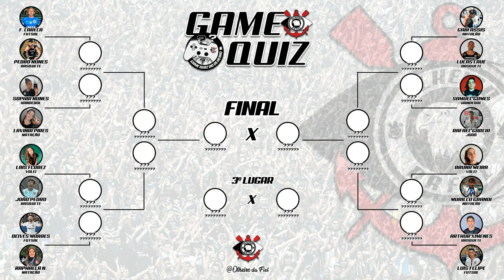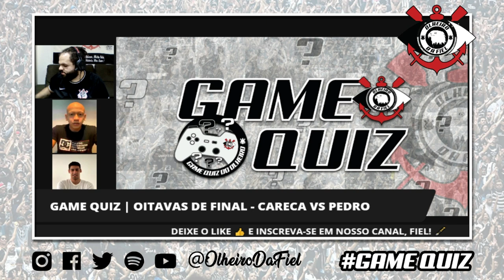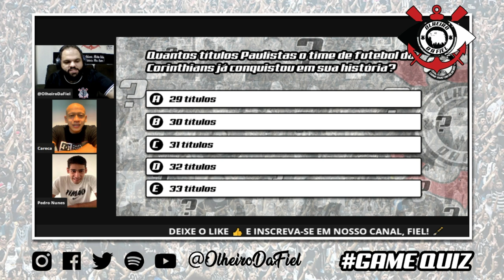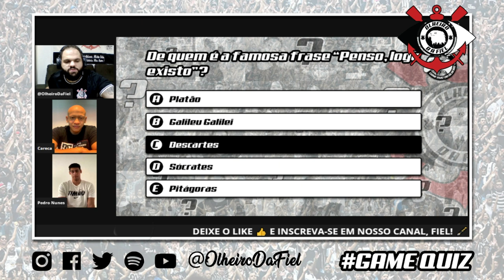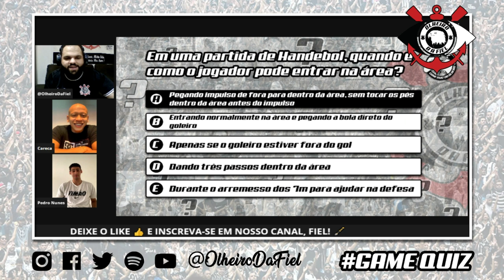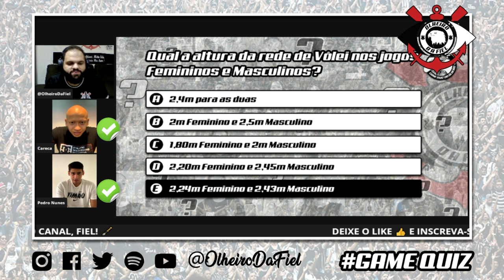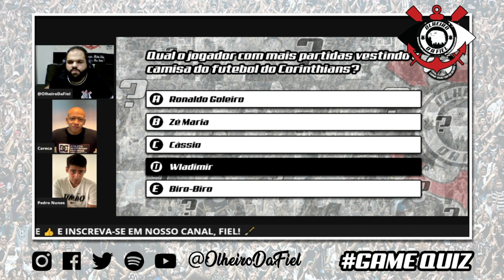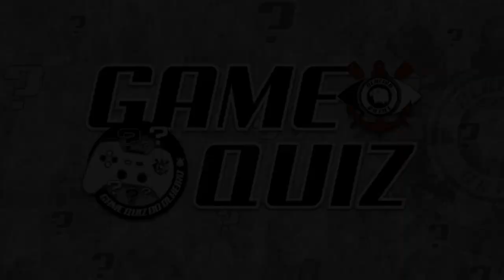OITAVAS DE FINAL - CARECA VS PEDRO NUNES | GAME QUIZ DO OLHEIRO - Sport Club Corinthians Paulista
FAAAAAAALA FIEL!
Você conhece a história do Sport Club Corinthians Paulista? Então se liga na 1ª edição do super GameQuizDoOlheiro, uma disputa que conta com a presença de vários CRAQUES do Timão, de diversas modalidades!

O confronto de hoje é entre o goleiro/paredão F. Careca, do Corinthians Futsal, e o ala armador do Corinthians Basquete, o gigante Pedro Nunes.

COLA COM A GENTE E PARTICIPE TESTANDO SEUS CONHECIMENTOS SOBRE O TIMÃO!
DEIXE NOS COMENTÁRIOS QUEM LEVA A MELHOR NESSA DISPUTA!